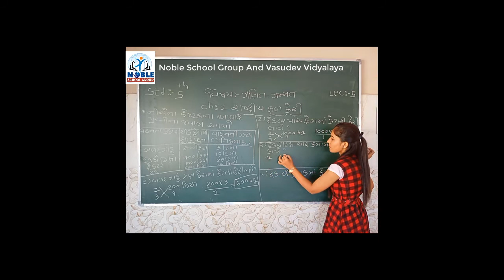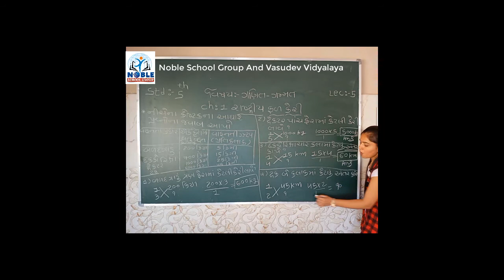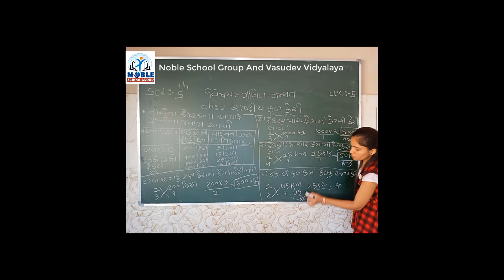Std 5 Mathematics Lecture - 5 By Naynamadam